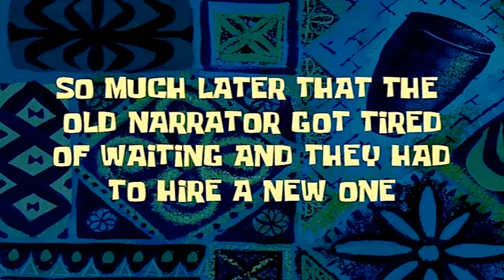MW3, But Only The Great Stuff (part 2)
Finale out soon.